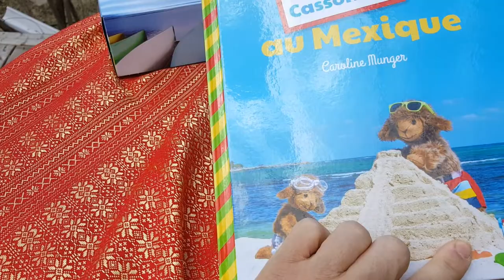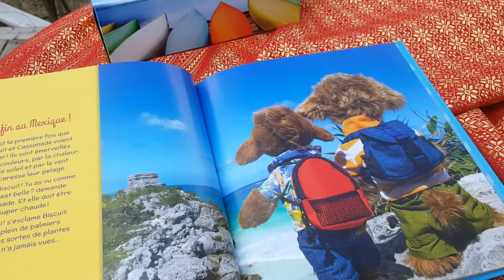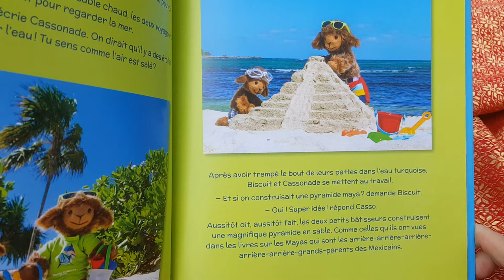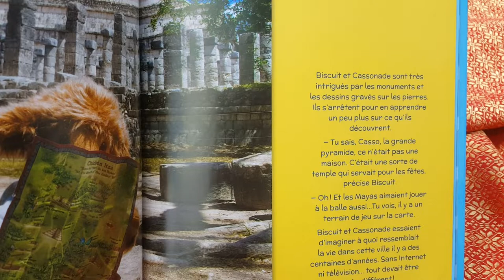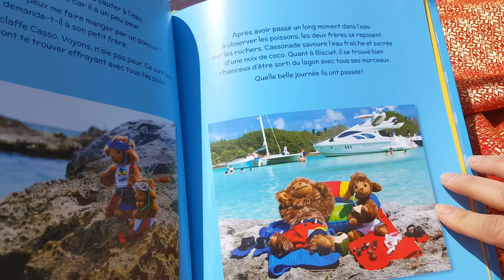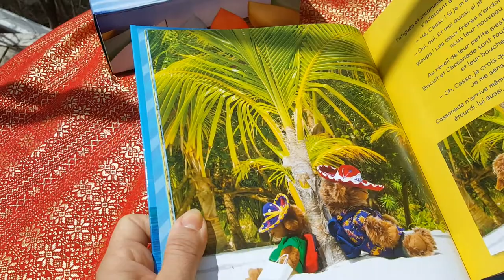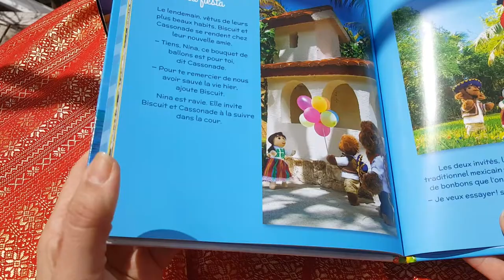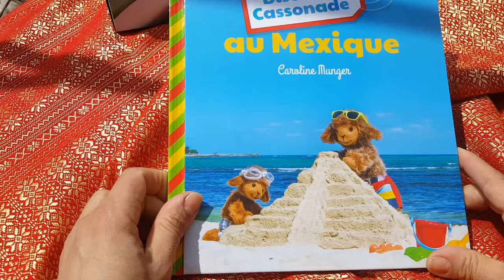Biscuit et Cassonade au Mexique par Caroline Munger